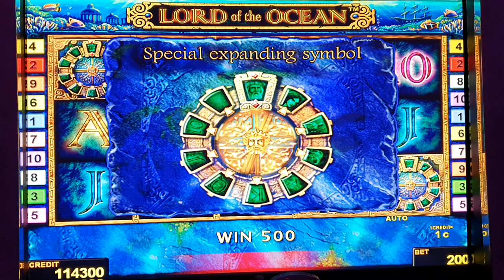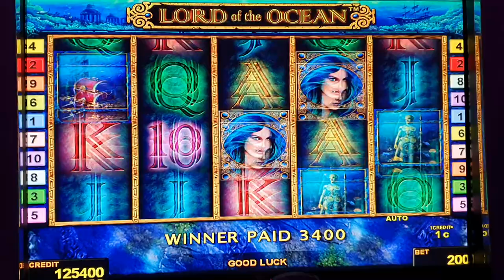Lord of the Ocean!2EURO BET! Freispiele! novoline!Big Win!